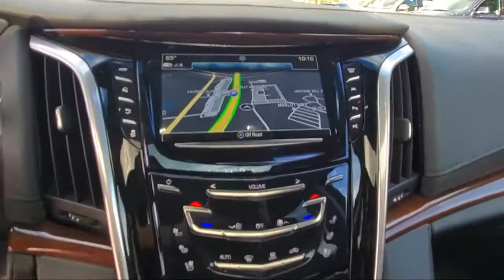2020 Cadillac ESCALADE ESV Luxury Daytona Beach Jacksonville Beach St. Augustine Ormond Beach Pa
2020 Cadillac ESCALADE ESV Luxury Stock Number: PJN2802 Vin:1GYS4HKJ4LR120704.